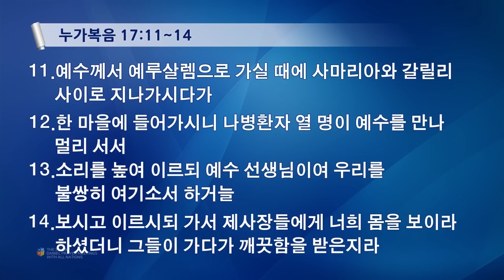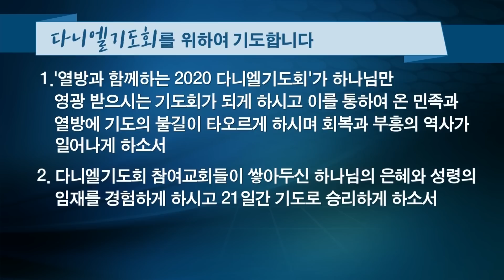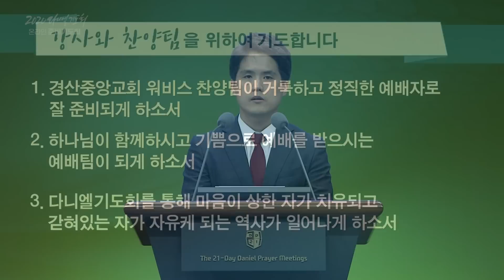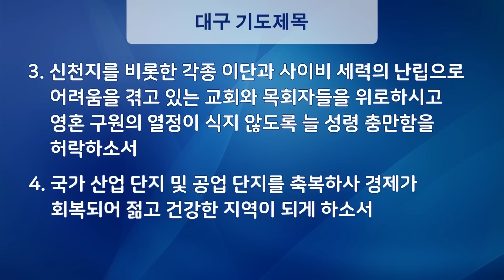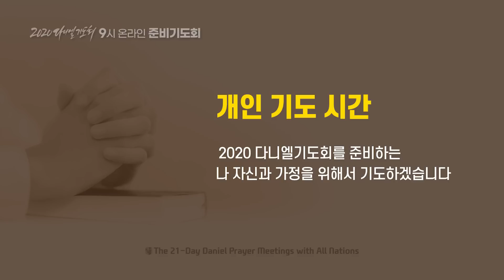2020 다니엘 온라인 준비기도회 11일차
다니엘기도회의 모든 영상 컨텐츠는 수익창출을 하지 않는 비영리 예배 목적으로 사용합니다.
2020 다니엘기도회를 기도로 준비합니다.